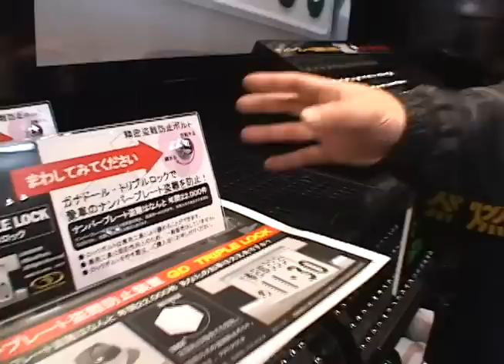GD TRIPLE LOCK.mp4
オプション2　2011年3月号171ページ掲載

ガナドール　トリプルロック
精密盗難防止ナンバープレートボルト